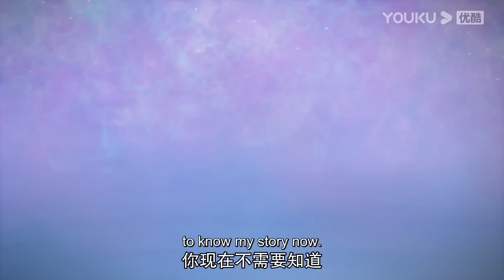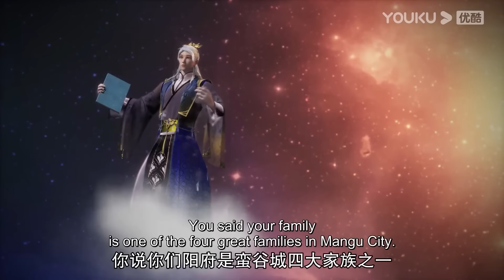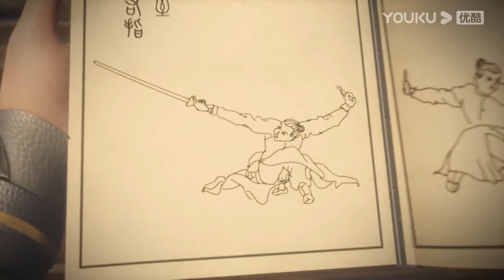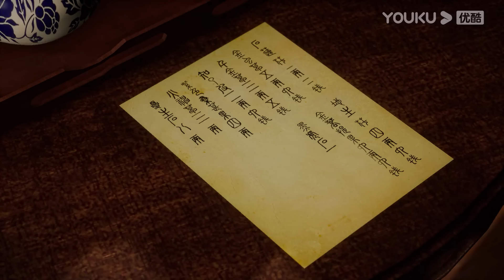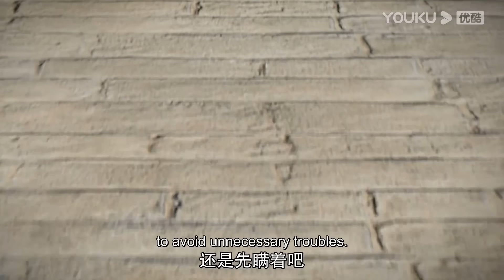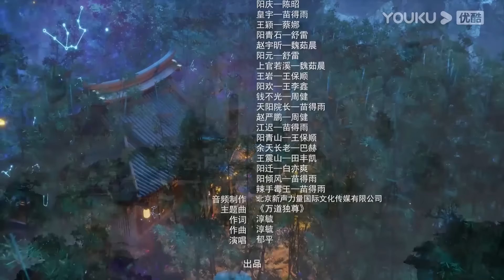【The Legend of Yang Chen】EP01-10 FULL | Chinese Ancient Anime | YOUKU ANIMATION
--Yang Chen, the grandson of the head of the Yang family, has been ridiculed by his family for his delayed awakening of his Tao soul. In a moment of desperation, he broke through and awakened his soul and spirit, and realized that his uncle was forcing his grandfather to give up his position as head of the family. After that, Yang Chen was determined to improve his own strength to protect his family, and traveled alone to Youyun Mountain to search for medicine. In the end, he broke the conspiracy of all the people and kept the position of the head of the family.

00:00 The International Website youku.tv is now available!
02:00 Download YOUKU International APP to get early access to the full show